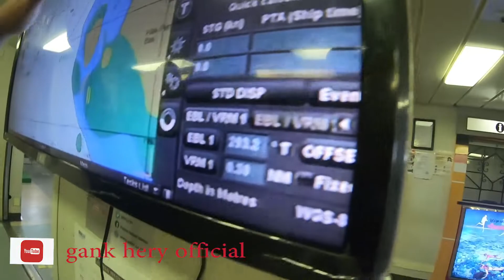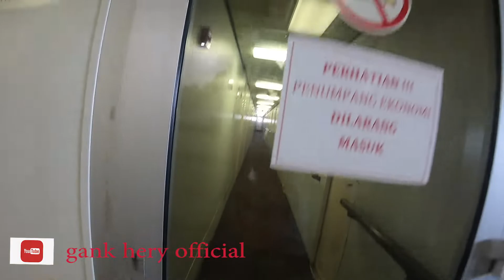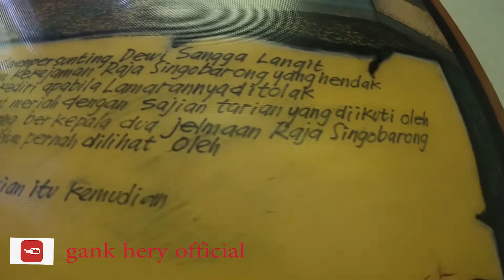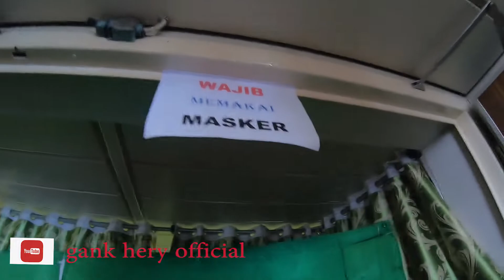Perjalanan Medan - Batam dengan KM kelud || gank hery official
REVIEW KM KELUD ARUS BALIK FROM BELAWAN TO BATAM 1443 H || gank hery official

MancingMania
MataKail
MancingLiar
MataPancing
Mancing Kolam
Mancing Danau
Mancing Empang